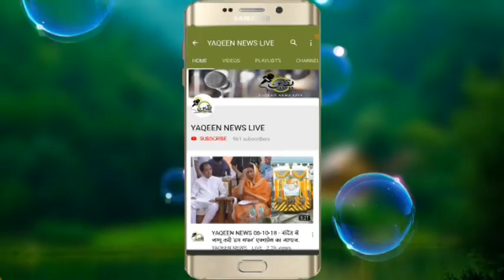Live.. Barapulla Pull Inauguration S...Aurangabad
YAQEEN NEWS LIVE.:

Editor.